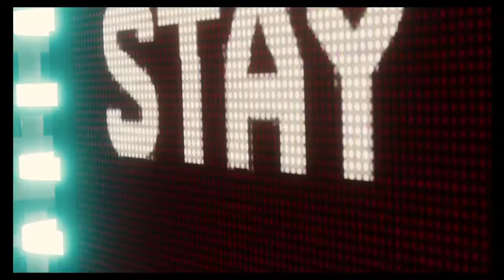Marvel's Spider-Man se lia una gorda en la central